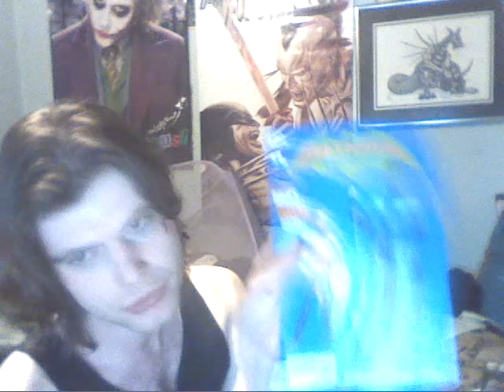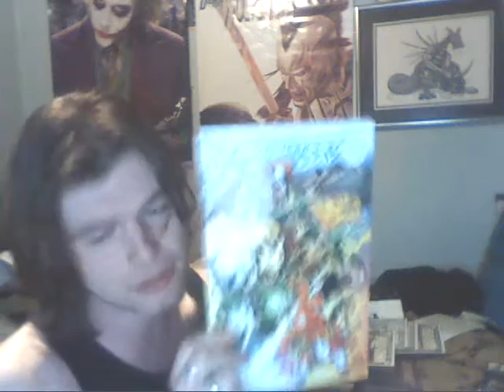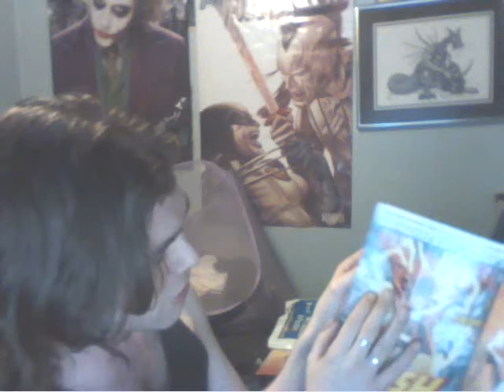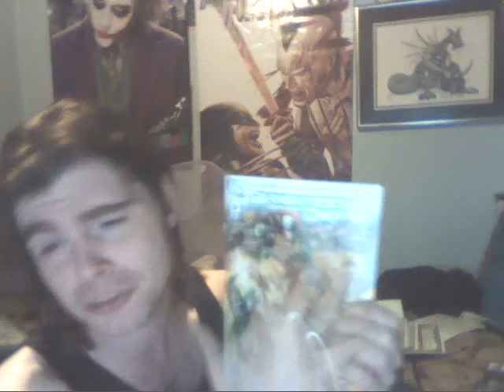WP616 COMIC REVIEW BATMAN AND ROBIN 11 BRIGHTEST DAY O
I review two DC books